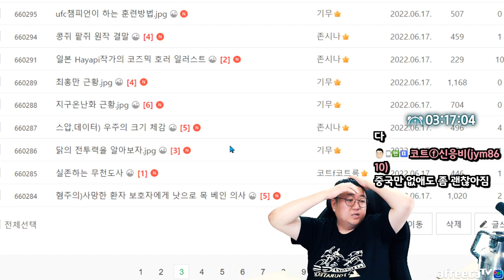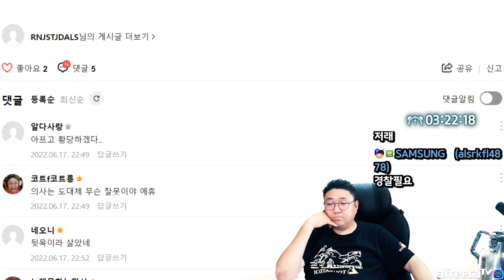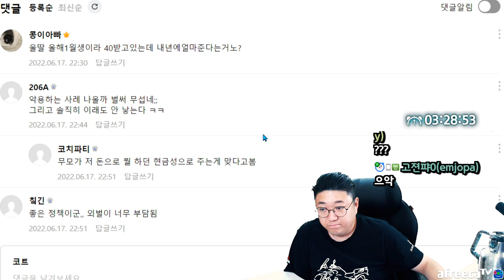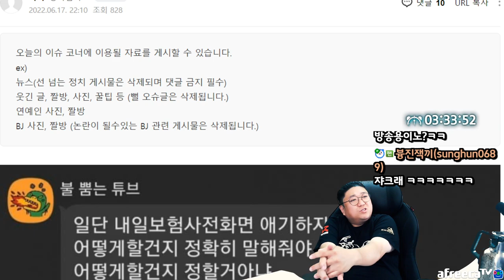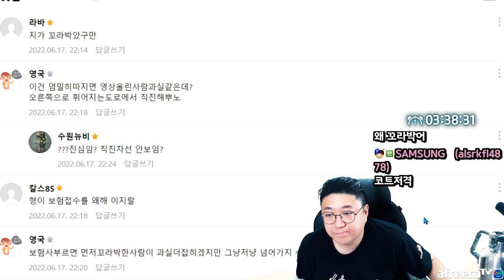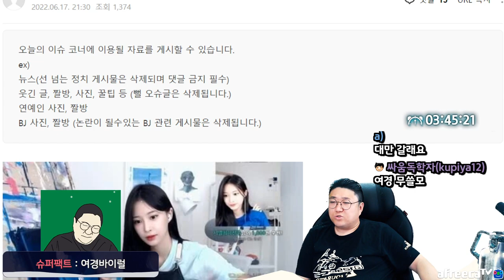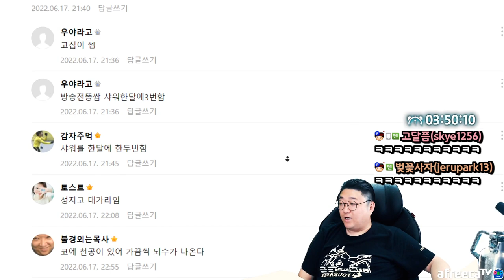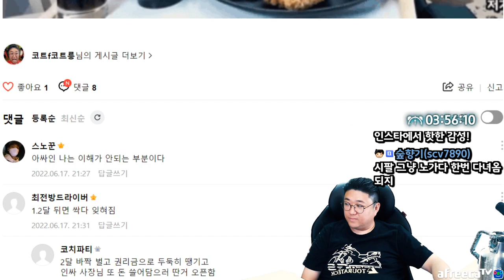또또 리셀러들 판치겠구만.. (22.06.17-5)